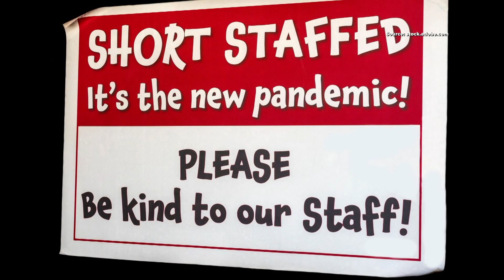Remember patience when eating out: My 2 Cents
Many restaurants are still dealing with staffing shortages. Lauren Coleman encourages everyone to be patient when eating out.